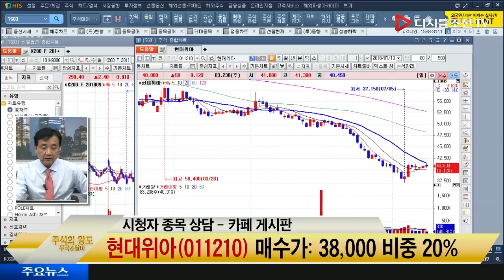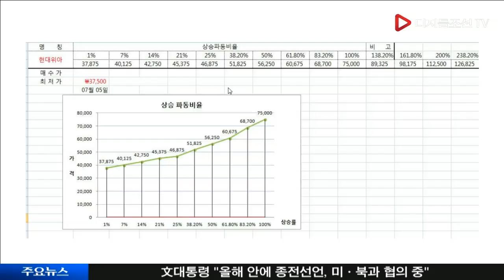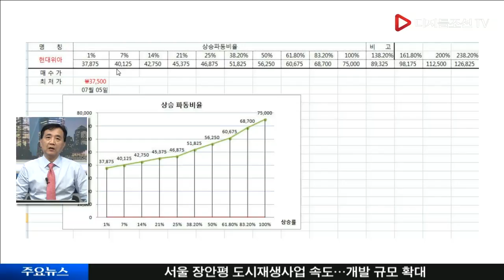주식의 왕도_현대위아(011210)